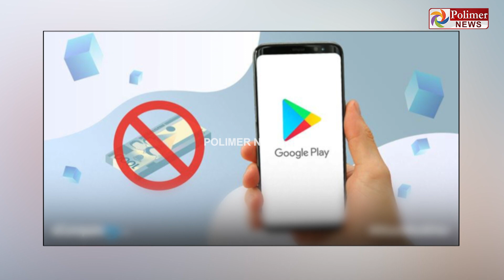Smart Phone பயனர் எச்சரிக்கை! Playstoreல் 3,500 Appகளை நீக்கிய Google. அதிர்ச்சியான பயனாளர்கள்.!